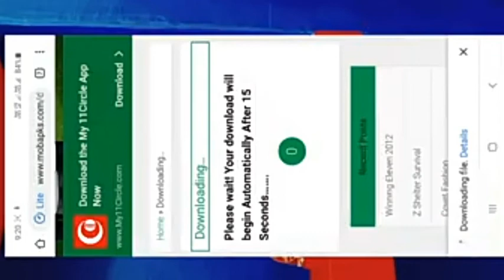Kinemaster Free Apk Without Watermark | Latest Version Kinemaster Application For Best Video Editing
Kinemaster Pro Apk no watermark. You can download its premium Apk free from here. Mobapks always provide working Apk’s to its users.

Kinemaster Pro is all in one video editor which is all time famous video editor across the world.

Kinemaster Pro Apk has powerful tools like:

🔴 multiple video layers

🔴 blending modes

🔴 voiceovers

🔴 chroma key

🔴 speed control

🔴 transitions

🔴 subtitles

🔴 special effects

These are the tools that are available on Kinemaster Pro. Due to these rich tools, Kinemaster is famous for making videos for Tik Tok, Youtube, Instagram, Twitter, Facebook, etc. All the professional video editors always choose this video editor for their video projects.

🔴🔴🔴KINEMASTER TAG🔴🔴🔴

Thank you ! I hope a smile on your face .keep supporting Us.